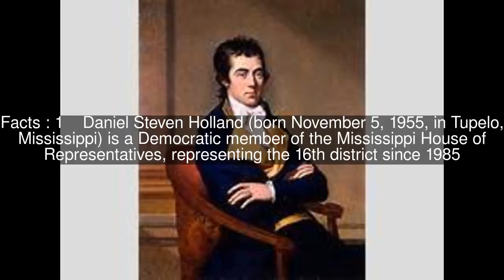Steve Holland (politician) Top #5 Facts